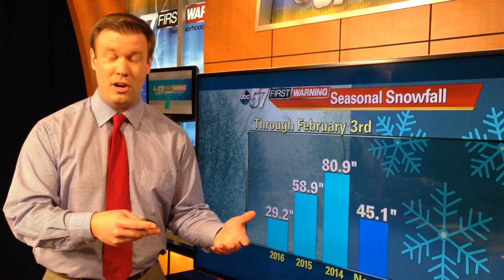Snow and cold return next week. Late night analysis FEB 3rd.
Winter has been pretty quite so far but it's not over. A bast of cold air will turn on the lake effect snow next week.